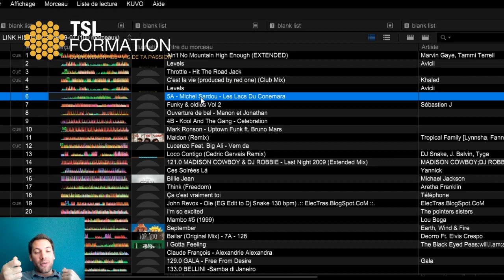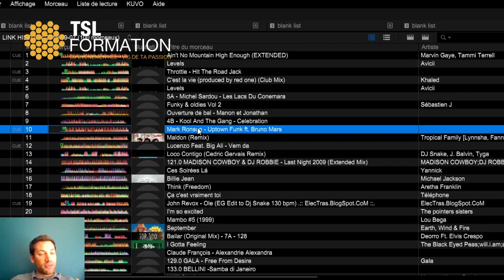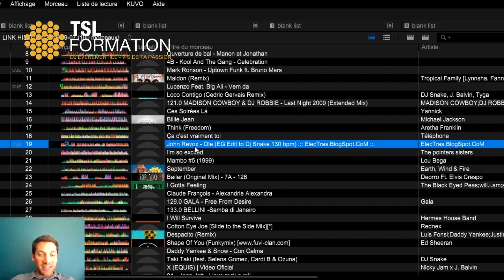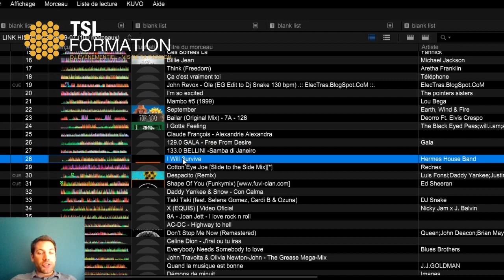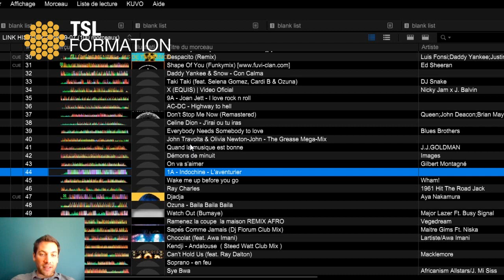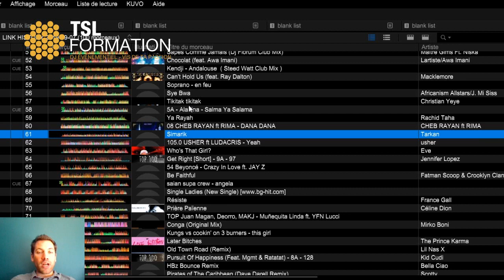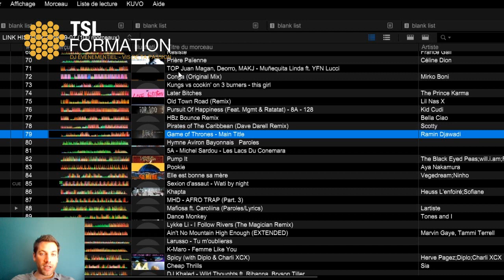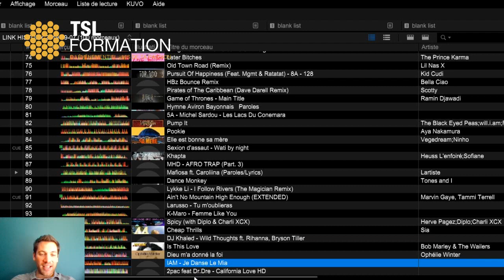Tuto Dj Évenementiel : Analyse et structure d'une playlist de mariage qui cartonne en 2020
- On va voir comment structurer une playlist de mariage en 2020
- On va analyser ensemble une playlist de mariage qui cartonne
- Les 5 erreurs à éviter quand on mixe dans un mariage
- Les 5 points essentiels à ne surtout pas oublier pour préparer une playlist de mariage quand tu es dj en évènementiel
- Tuto dj évènementiel privé et professionnel, je te montre comment je travaille avec mes mariés
- Comment devenir dj
Qui suis-je ?
Thomas chochon, gérant de la société Tsl Evenement. Je suis passé de salarié à dj indépendant en quelques années.  J’ai créé la chaine Tsl formation pour aider les dj's évènementiel débutant et confirmé à vivre de leur passion. Je te donne mes meilleurs conseils, astuces et méthode pour exploser ton business en 2020